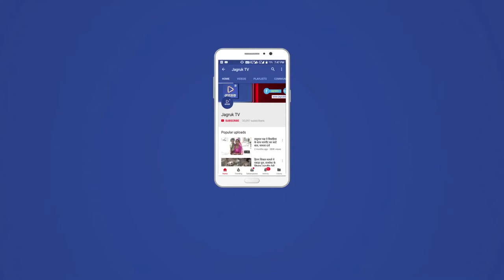JAGRUK TV: स्टेशन की निगेहबान "तीसरी आंख'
Jagruk TV - एंकर: आबूरोड  रेलवे स्टेशन तीसरी आंख की निगेहबानी मेंं है। रेलवे प्रबंधन की ओर से स्टेशन के प्रवेश द्वार यात्री प्रतीक्षालय प्लेेेफॉर्म   1 व 2 , स्टेशन  के मेन गेट  समेत विभिन्न स्थानों पर लगाए गए 53 सीसीटीवी कैमरों से हर मूवमेंट पर नजर रखी जा रही है।  कंट्रोल रूम से मोनेेेटरिंग की जा रही है। सीसीटीवी कैमरे लगने के बाद स्टेशन परिसर में होने वाली अवांछनीय गतिविधियो में कमी आई है। हालांकि रिकॉर्डिंग डिवाइस में एक ही सप्ताह तक की रिकॉर्डिंग रखने विषमता है ऐसे में करीब 1 माह तक रिकॉर्डिंग रखने  मेमोरी डिवाइस की आवश्यकता है।  साथ ही कैमरों को व्यवस्थित तरीके से लगानेे खाने की आवश्यकता महसूस की जा रही है।